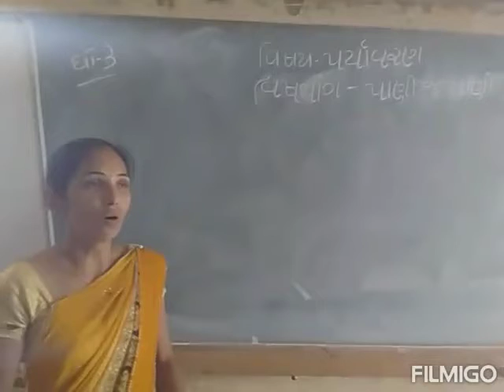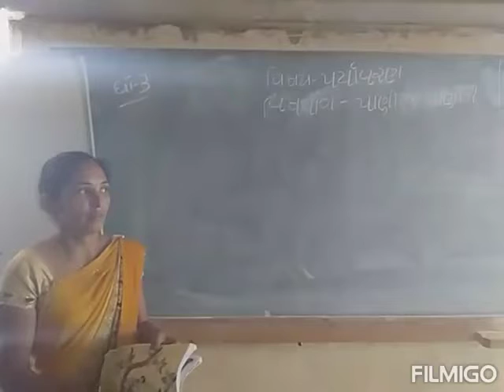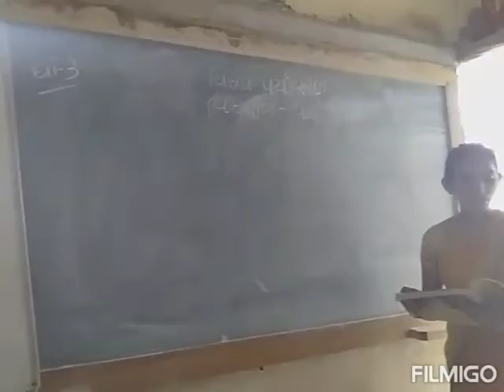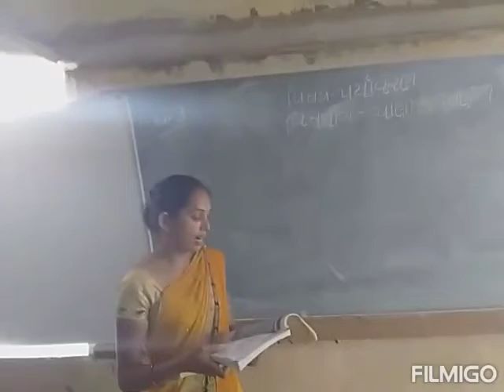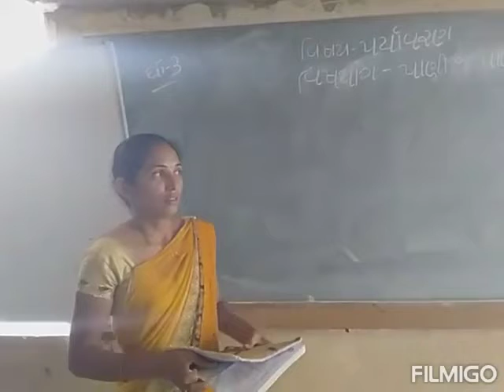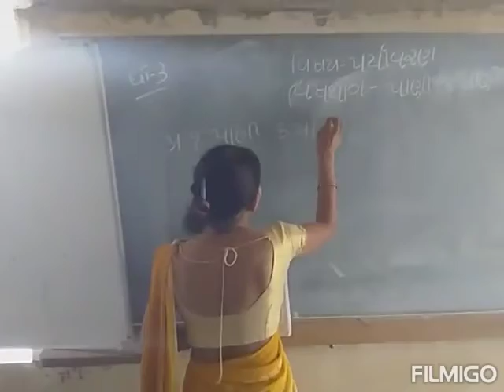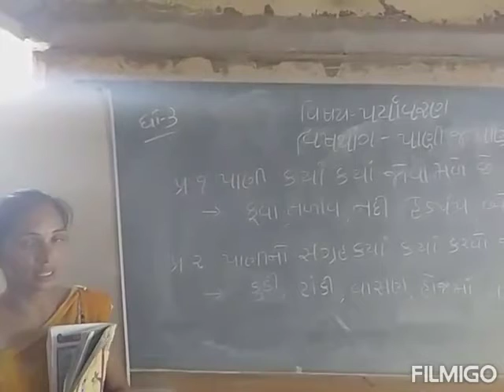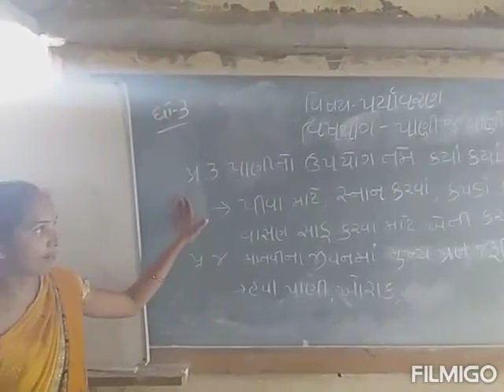Std 3 sub env ch 3 panij pani